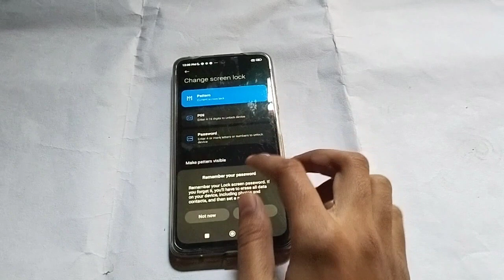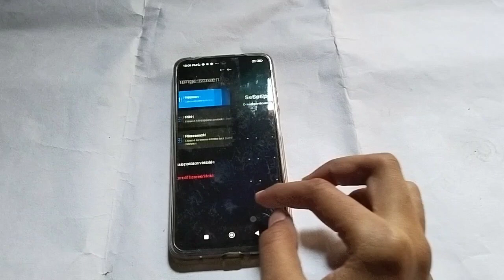Poco M4 pro 5g screen pattern lock change kaise karen how to change screen pattern lock in Poco M